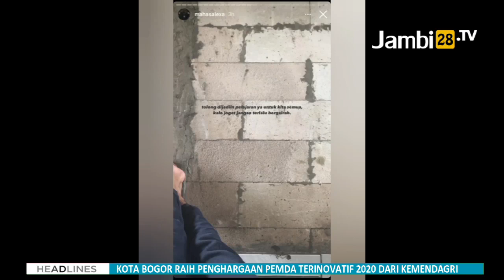Nyemplung Kolam Gegara Joged Tiktok Sambil Nyetir Mobil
JAMBI28TV - Asyik joget TikTok saat berkendara, sekelompok pemuda ini mengalami nasib apes saat kendaraan yang mereka tumpangi nywmplungke sebuah kolam. Video tersebut diunggah oleh akun Instagram @lambeturah, memperlihatkan detik-detik sekelompok pemuda yang tengah asyik berpergian dengan kendaraan roda empat.